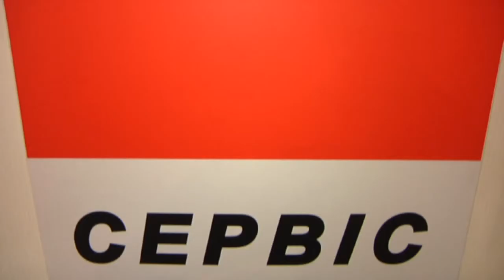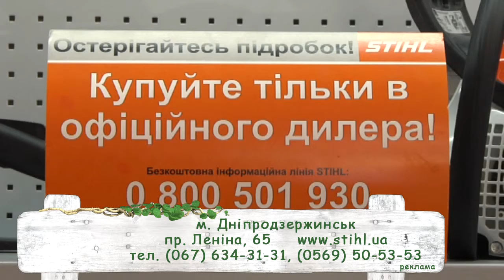stihl 3 min